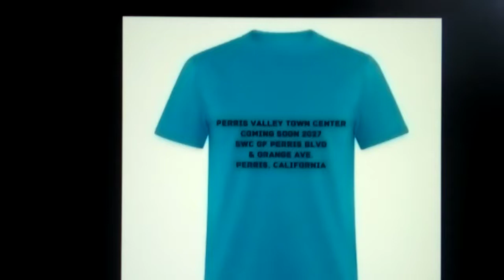Baker's Drive Thru is New Located at 2282 N. Perris Blvd. Perris, CA 92571(Coming Soon 2027)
Our New Baker's Drive Thru is getting ready to built it up new 5,200 Square Foot fast food chain proposed site of Perris, California is Coming Soon in 2027 for next year's project expansion the construction starts in March 6th, 2023 to scheduled from 9:00 AM to 5:00 PM is groundbreaking ceremony to pals of dirt to add water tank around the corners to add construction site to build it up in March 2023 and grand opening with a ribbon cutting ceremony is brand new Baker's Drive Thru in Perris, California. Like it better than Canyon Plaza Shopping Center in Sun Valley, California.

Baker's Drive Thru
2282 N. Perris Blvd.

Construction Starts - March 6th, 2023(Built)
Construction Ends - August 2026(Opened)

Grand Opening with a Ribbon Cutting Ceremony is Completion Date of April 2027 to brand new Baker's Drive-Thru in Perris, California.

A new among the businesses ready to move in next to the Perris Mini Mall and right next to the brand new bowling alley at Perris Valley Bowl is few minutes away to Perris Station Transit Center and Moreno Valley College to the planned at 53.44 acres land to 5,200 SF fast food chain proposed site, City of Perris Mayor Michael Vargas city officials said Friday's announcement groundbreaking are also in final approval stages ready to be signed on, according to city spokesman. It's the indication may be starting to Southwest Corner of Perris Blvd. & Orange Ave. in Perris, California nearly 2-3 years of public tax meeting revenues. The Baker's Drive-Thru has new local fast food restaurants. The Press Enterprise's Newspaper and City of Perris also made national news this week for plans to build it up new 5,200 SF fast food chain facility proposed site along are advancing even to right across from the I-215 Freeway at Nuevo Road though the city can't say yet when its broke ground to the Press Enterprise's Newspaper is Coming Soon in 2027 for 3 years to build it up new 5,200 SF fast food chain facility proposed site and also the San Manuel Stadium in San Bernardino, California to the Inland Empire 66er's Baseball Season.

Started Construction on their in March 6th, 2023. Just Southwest Corner of Perris Blvd. & Orange Ave. Perris, CA are expected to open by December 2026 is a grand opening with a ribbon cutting ceremony.